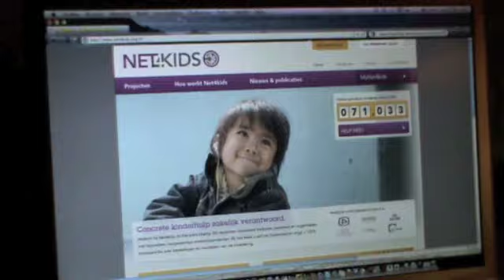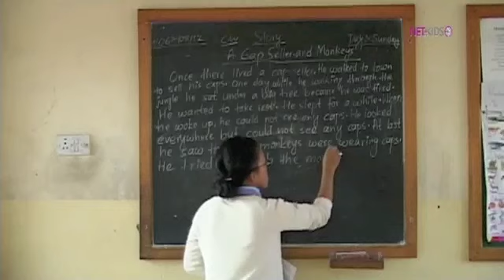Net4kids en de Nationale Postcodeloterij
De vraag van Net4kids aan de Postcodeloterij.